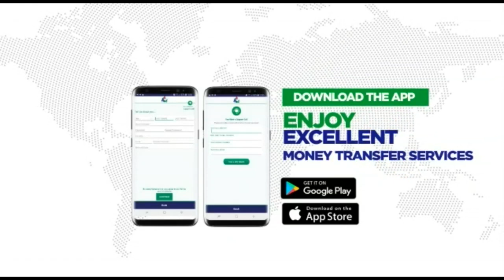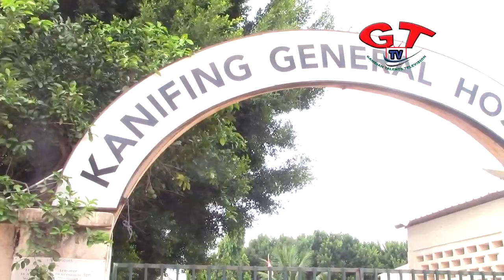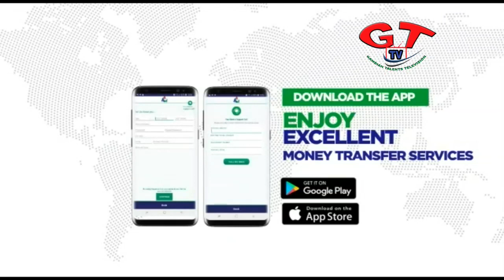GAMBIANS REACT ON THE TURNING OF KANIFING GENERAL HOSPITAL TO A COVID 19 TREATMENT CENTER